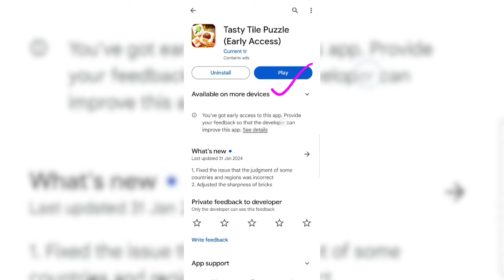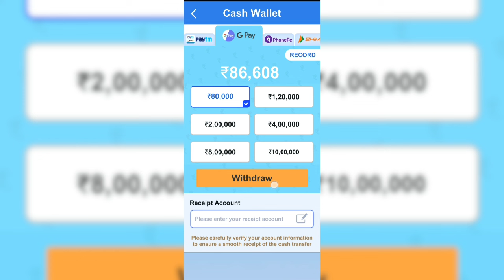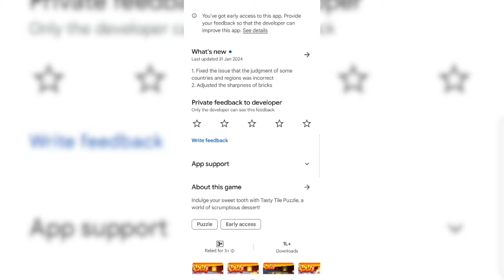Tasty tile puzzle payment proof | m ki tech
Tasty tile puzzle payment proof